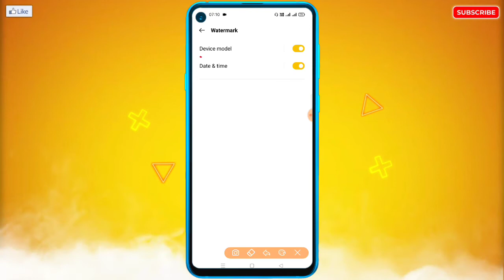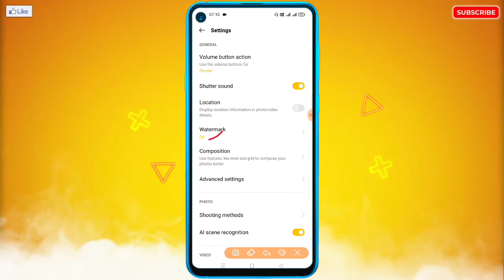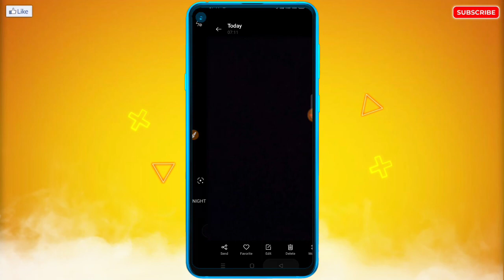Realme Camera Me Watermark On Kaise Kare |Realme Camera Par Name Likhe?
🔥☞ 𝗛𝗲𝗹𝗹𝗼 𝗗𝗼𝘀𝘁𝗼𝗻 !!!

___________❀ ᴛʜᴀɴᴋ ʏᴏᴜ.❀___________